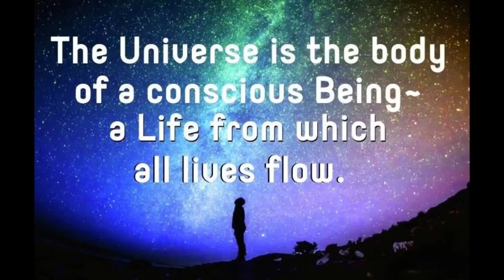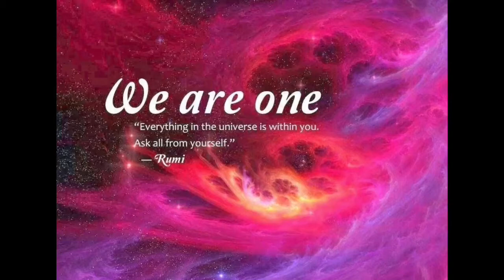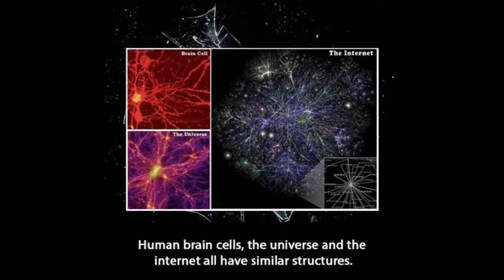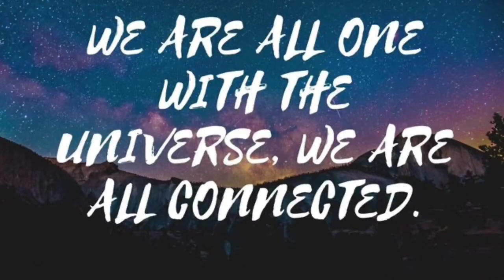One With The Universe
The images are from Google search.

From, I AM: A Healing Experience 2020 Sale  by Emmanuel Dagher